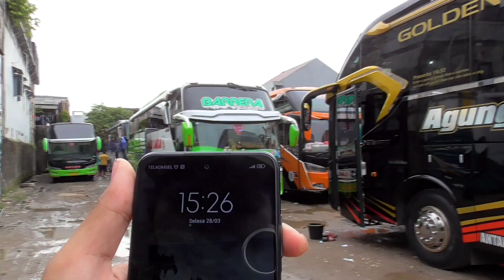SPESIAL HINO RK280 PO.SEDYA MULYA ! GEBRAKAN BUS BARU PRIBUMI WONOGIRI ! PERPAL MASAL TAK ADA PNP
Assalamualaikum Wr.Wb balik lagi di channel mas yan, Selamat Menunaikan Ibadah Puasa Buat teman-teman semua, di edisi Ngabuburit Kali ini mas yan coba Hunting di Agen Bus Malam kreo , ada pemandangan berbeda Sore itu, Banyak bus yang perpal dikarenakan sepi penumpang, sekaligus mas yan dapet momen ada unit terbarunya Po.Sedya Mulya bermesin Hino RK280. Wah gokil.  yowes langsung aja simak yah